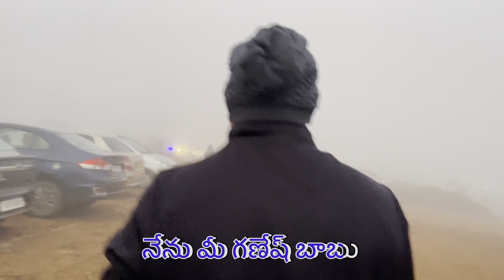పాల సముద్రం వలే వున్న లంబసింగి ప్రాంత అందాలు